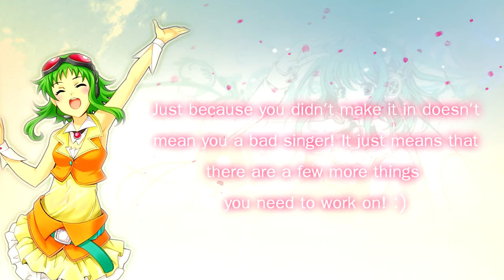{Sora no Chorus} Winners of ✧ Blue Bird ✧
Helloo~
This is CloudyCloudy with the winners of the Blue Bird Auditions!!

Congratulations to all of the winners and thank you everyone who tried out!
Our next audition video will be up sometime later today with Rain Stops, Goodbye!

Check the forums for info on line due dates, the new auditions and awesome things

Credits:
Pictures: Zerochan
Song: Blue Bird (Durr :'D)
Covers By: Re:A & 向日葵